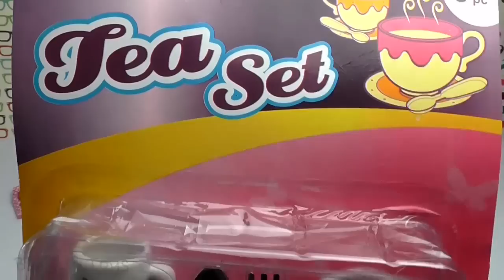Bag of Toys#34, Tea Set, Cossie, Barbie, How To Train Your Dragon, Monsters University, Toy Story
Bag of Toys#34, Tea Set, Glamour Jewelry Set, Cossie, Barbie, Iron Man 3, How To Train Your Dragon 2, Monsters University, Toy Story, Frozen, Peppa Pig, Toy Story, Me2, Dora, Маша и Медведь, Masha i Medved, Peppa Pig cars, Peppa, Compilation
3d funny video. Cute love story. Funny video. Kids funny video. funny 3d video. Tutitu video.